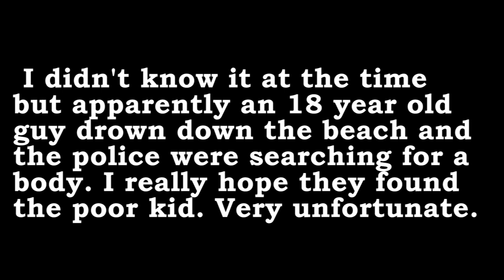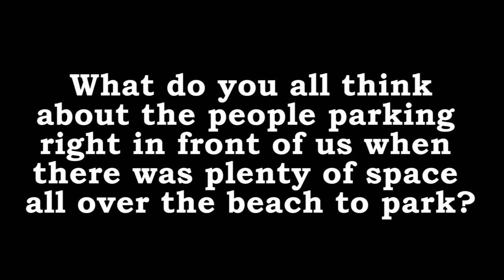Inconsiderate People & HIGH Tides!!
Padre Island National Seashore

My name is Mike and I travel around with my dog Sober in my 2003 F450 Class C SunSeeker with a v10 engine, living on the road. I also started a relationship with a woman named Marlo who after being together with for around a year, sold her house and bought her own class A rig to join me on the road traveling. My dog Sober's name has nothing to do with drinking, it is her personality. She is always calm and Sober!

Frequently asked Questions:
Equipment:
Gopro Hero 3+ Black, Gopro Hero 3 silver/white, iSteady Pro Hohem  Handheld 3-axis Electric Gimbal, Adobe Premiere Pro editing software, various lapel mics wireless.